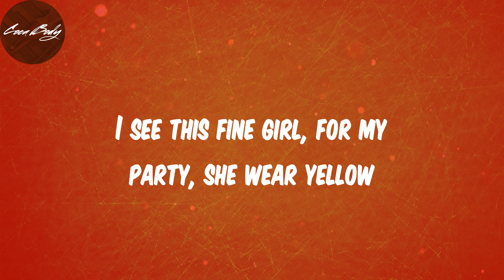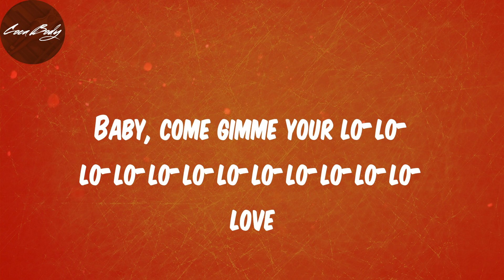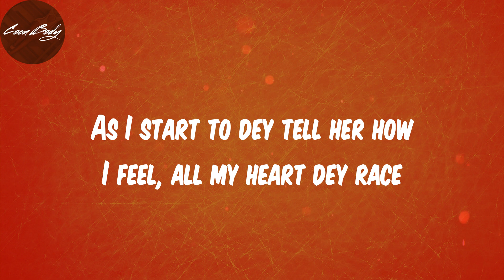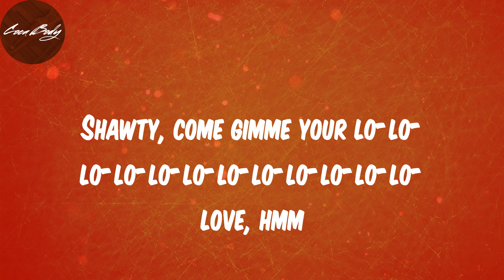Lyrics - Calm Down - Rema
Lyrics:
(Vibez)
Another banger